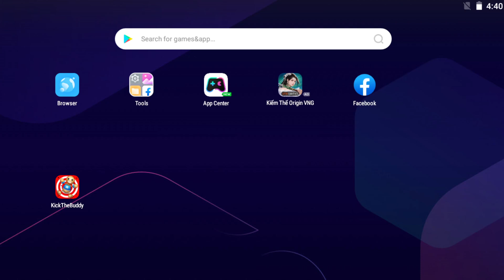SUPER ANTHILL GIANT vs The Buddy 🎯 Kick The Buddy NEW 2023🎯🎯🎯